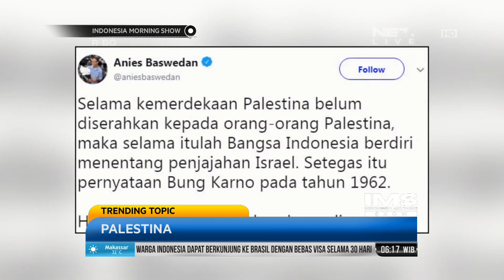Cuitan PALESTINA di Twitter Jadi Trending Topic